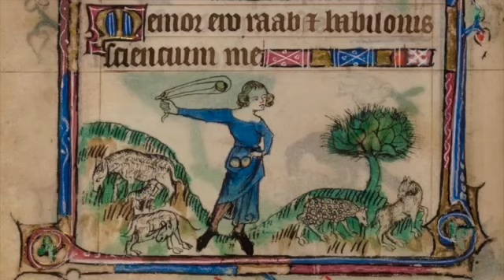Medieval Woman - a Demo by Steve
My project for Summer 2025 is 'Connecticut Yankee'. Part of it takes place in England during the reign of King Arthur. Morgana Le Fay is the chief villian and this song introduces her to the audience.

This is a tribute/parody honoring Jeff Lynne and ELO. I am a huge fan of Lynne's work. This song is much like my Broadway tributes in 'Help! I'm Trapped in a Musical!'.

Enjoy the Stevetones. In August of 2025, this song can be heard with more appropriate voices.